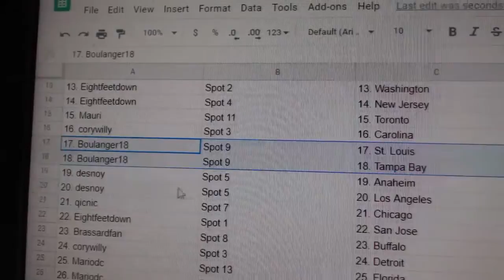Team Randoms - C&C GB #12,406